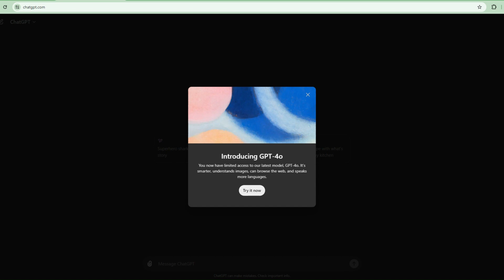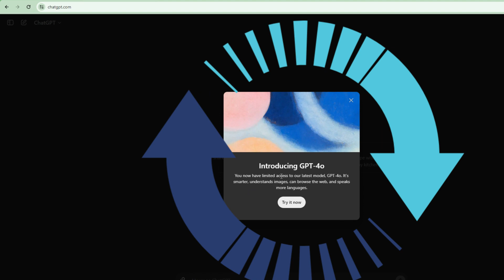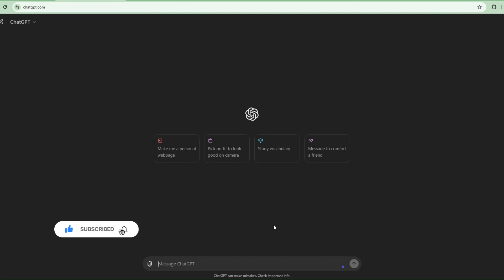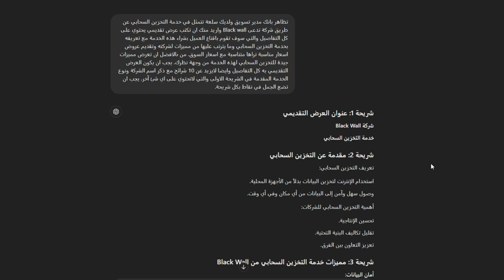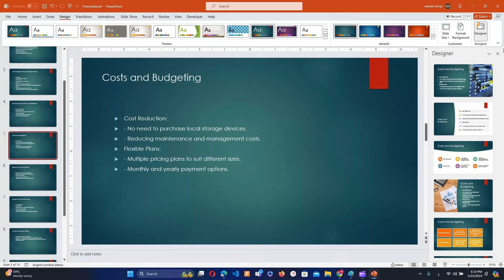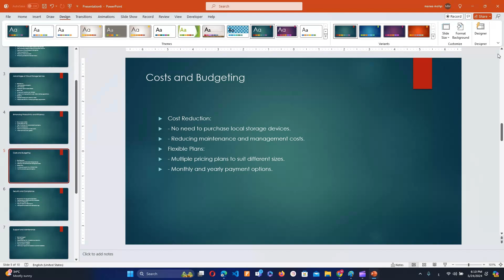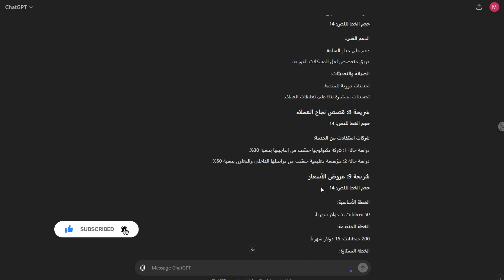استخدام New GPT -4O لعمل عرض تقديمي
طريقة استخدام New GPT -4O لعمل عرض تقديمي من الصفر